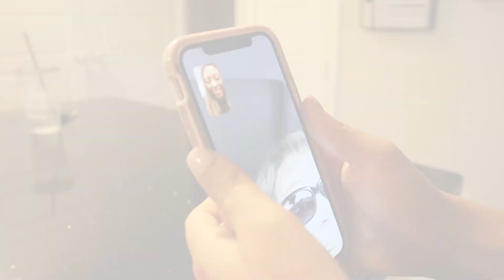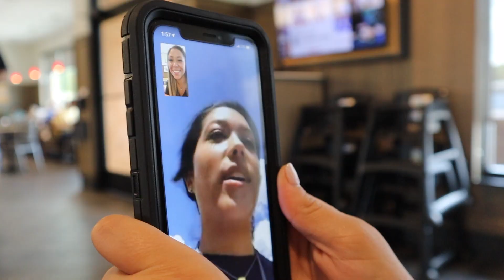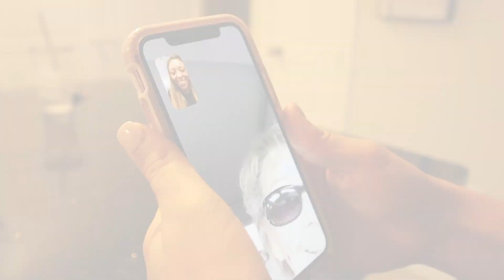Lexie + Matt's Proposal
Lexie and Matt, we are so happy for the two of you and could not think of anyone more perfect for one another. We wish you both nothing but the best and cannot wait for your big day. We love you!
-Alan and Kaitlyn